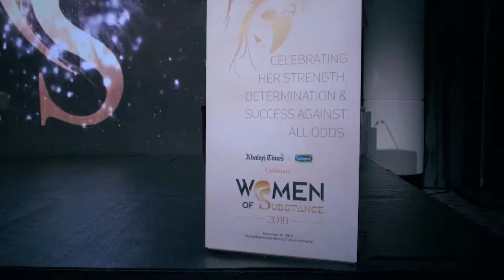one of the best Corporate Events / @Galadari @Khaleejtimes / by Liali Events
OFFICE: No 1210, Silver Tower, Business Bay, Dubai – UAE
PRODUCTION FACTORY: Sharjah – UAE